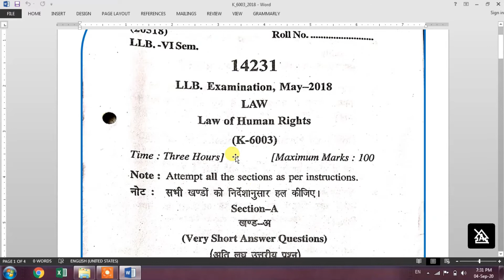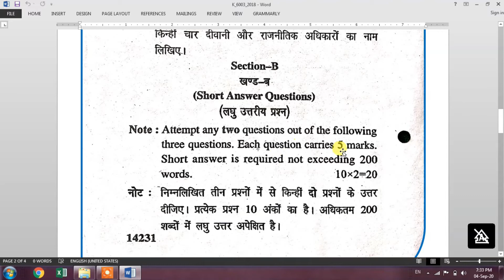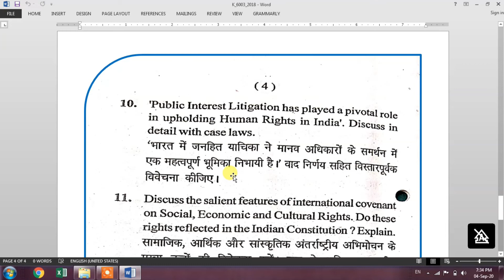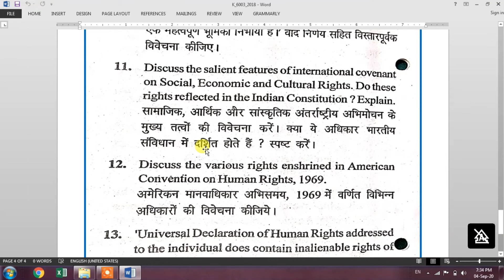CCSU LLB Previous Year Papers-Law of Human Right K-6003 -2018 👇 नीचे प्रश्न पत्र के लिंक है।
CCS University LLB Previous Year Question Papers - Law of Human Rights -2018
CCSU Chaudhary Charan Singh University Question Papers
👉 𝗔𝗜𝗕𝗘 𝗔𝗹𝗹 𝗜𝗻𝗱𝗶𝗮 𝗕𝗮𝗿 𝗘𝘅𝗮𝗺 ➤